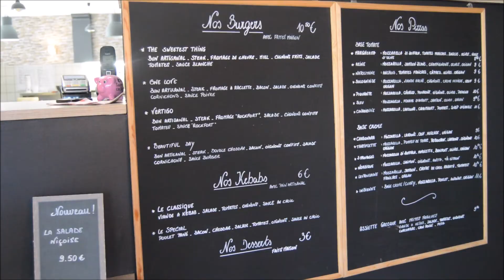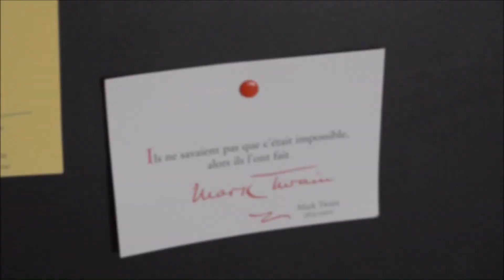COMMERÇANTS #11 - Sandra et Gabriel, restaurateurs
Un beau projet imaginé par ce couple attaché à leur commune!

Vidéo : Sandy Turpin